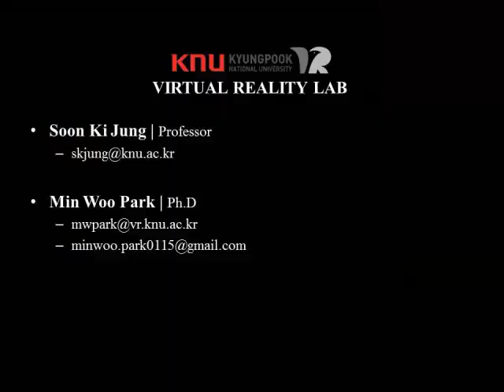Realtime Vehicle and Pedestrian Detection of Road Scenes using EHMI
ETRI Journal (submitted)
Dr. M. W. Park and S. K. Jung at KNU in Korea.